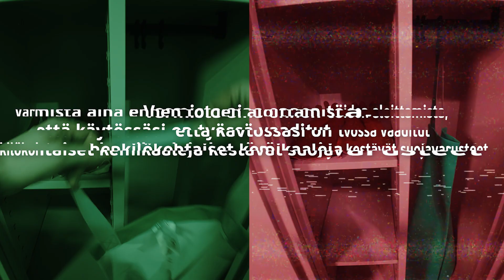VPK Hazardous FI